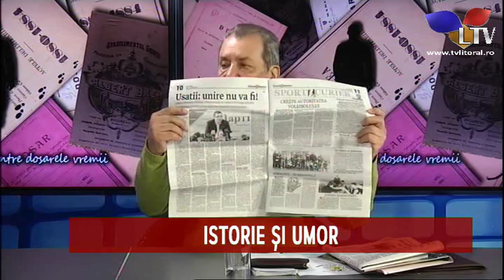Calator printre dosarele vremii (08.04.2016) - Litoral TV